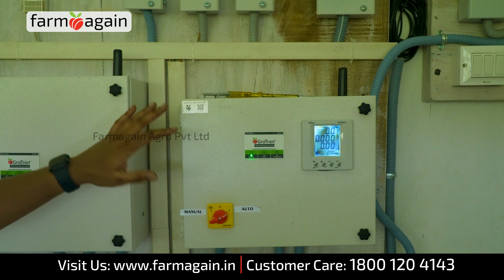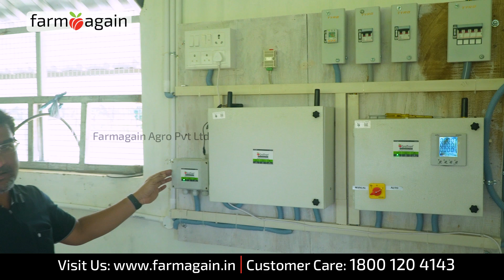தர்பூசணி சாகுபடியில் Grotron | ஒவ்வொரு விவசாயியும் பார்க்க வேண்டிய வீடியோ | Farmagain | Agriculture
Farmagain was incepted in 2013 with the objective of feeding the world with safe-to-consume, non-toxic vegetables and making agriculture lucrative and relevant to farmers. The company’s products fall into three categories – GroTron™ Autonomous Farm System, Farmagain Ecosystem and Crop Care Solutions. More to the specialities of Farmagain, their one-of-its-kind agriecosystem creates an e-marketplace to disseminate information to the stakeholders and enabling them to buy or sell their products or services at the right time at right price with absolute traceability using QR Codes in each transaction.
Head Office: No 20, 2nd Layout, Krishnasamy Nagar,
Ramanathapuram, Coimbatore 641045